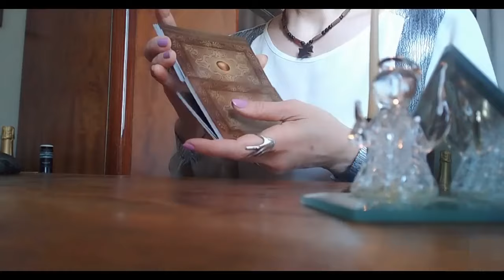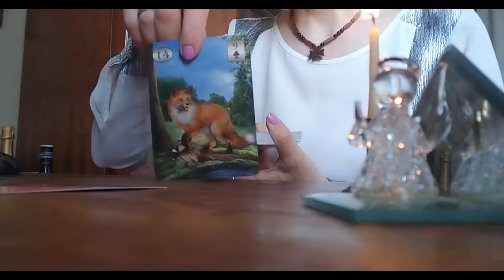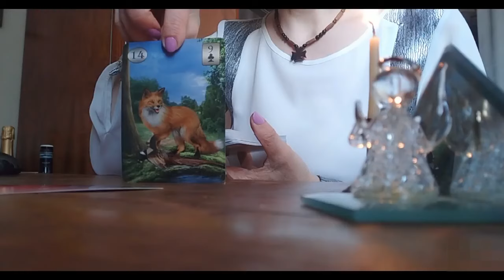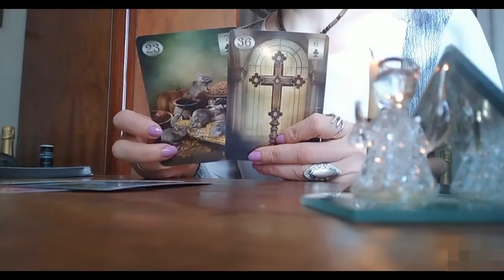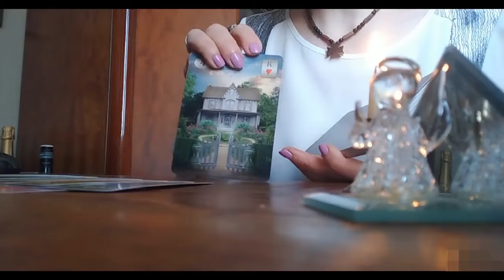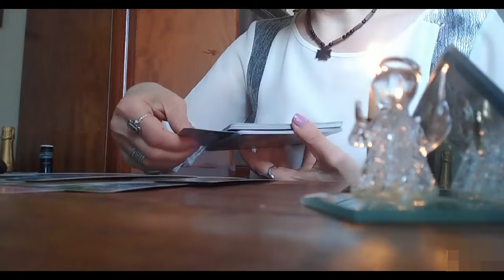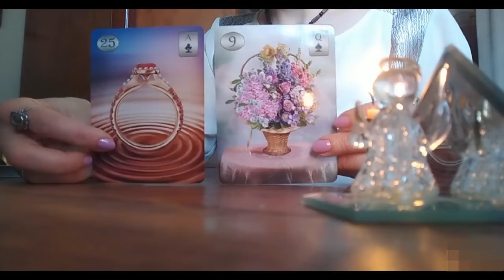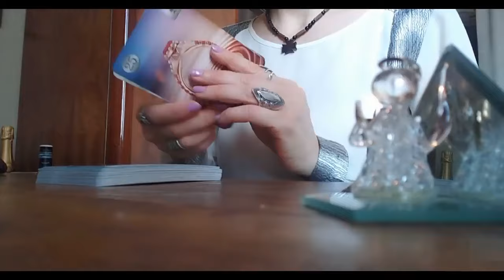რა სიკეთე მოიჩქარის თქვენკენ?🃏🃏🃏✨✨✨🃏🃏🃏